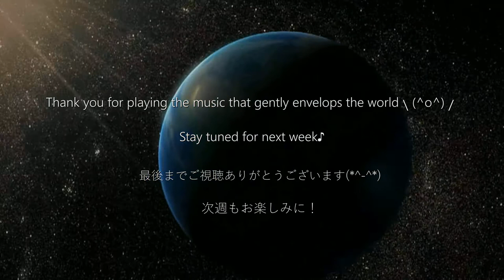【CAFEpiano31】Castle of Heaven | Beautiful Relaxing Alpha wave Solfegio AWG treatment frequency